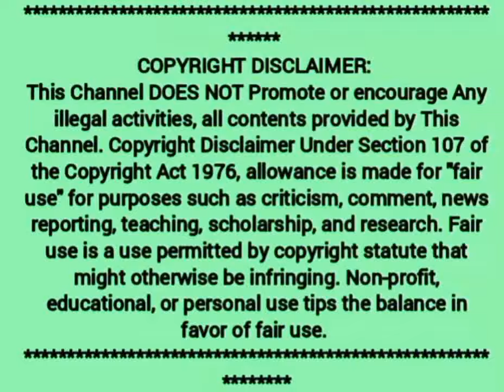Premji oda crush இவங்க தானா?😛😍 உண்மைய போட்டு ஓடைத்த Venkat Prabhu 😂 | SPB 75 il nadantha swarasyam❤️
All latest Tamil cinema updates @Tamil Cine Gethu

Loads of ❤️
- Tamil Cine Gethu 😍